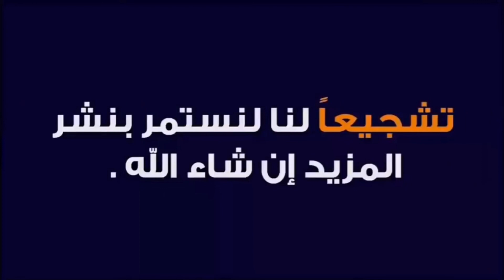جولة في طرقات و شوارع باريس .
سياحة في باريس
زيارة باريس العاصمة
السياحة في أوروبا